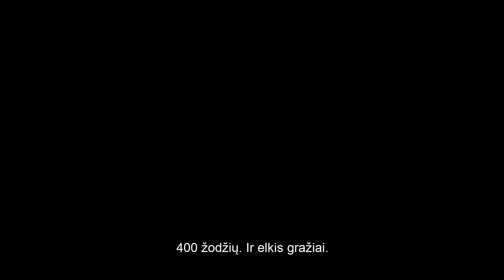Drama NUOSTABI DIENA, KAI ESAME KARTU - kinuose šią žiemą.